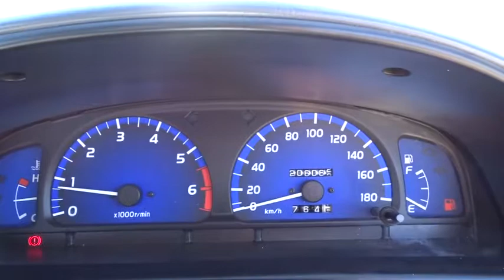2003 TOYOTA HILUX Brisbane, Gold Coast, Ipswich, Archerfield, Moorooka, QLD 7671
New 2003 TOYOTA HILUX available in Archerfield, Queensland at Wholesale House. Servicing the Brisbane, Gold Coast, Ipswich, Moorooka, QLD area.

Wholesale House
831 Beaudesert Rd